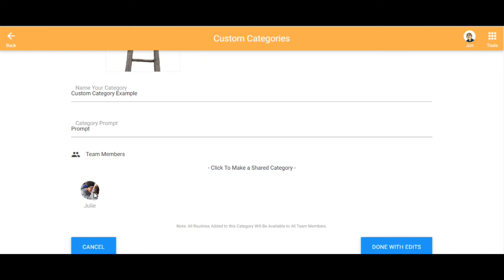How to Add Someone to a Custom Category in Routines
This video tutorial describes how to add someone to a custom category in Routines.